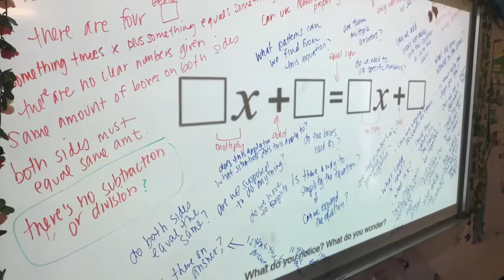Learning2Asia Virtual 2020 - Broderick